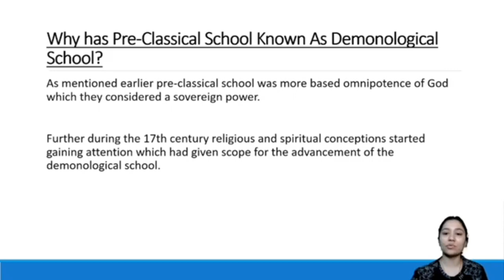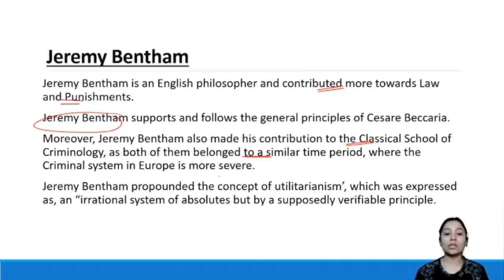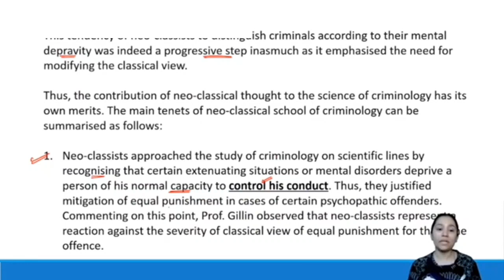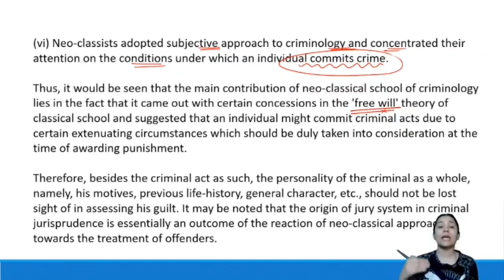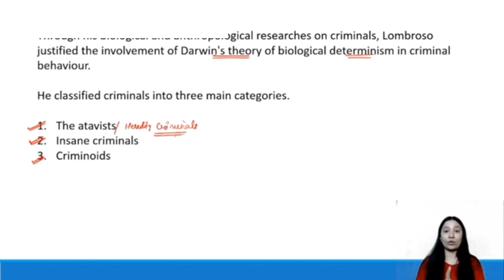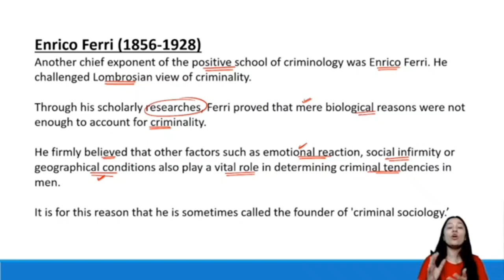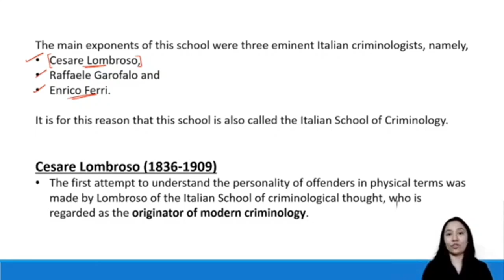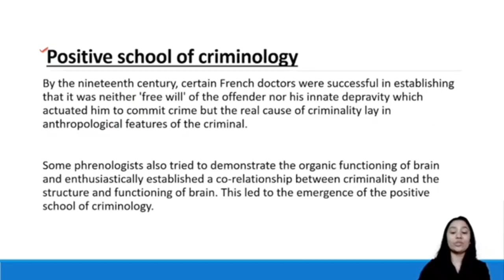Complete Schools of Criminology || UGC NET Crime